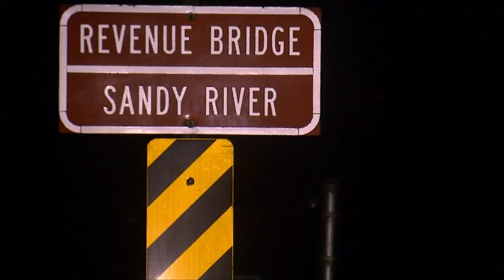Deputies search for missing kayaker on Sandy River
Rescue divers were sent to help a kayaker stranded on the Sandy River Saturday evening in Clackamas County, deputies said.